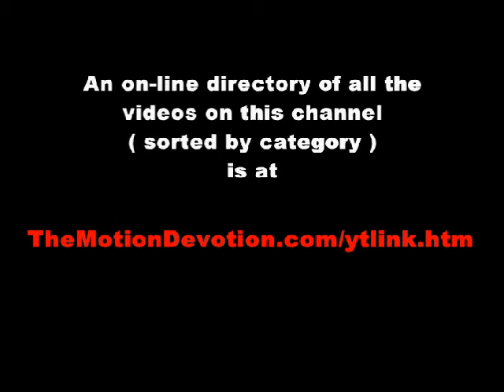1988 - ROBERT JOFFREY dead at age 57 - Chicago TV News w/ BILL KURTIS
Rest in Peace ROBERT JOFFREY

This report was broadcast on March 25, 1988 on WBBM-TV - Channel 2, the CBS outlet in Chicago. The news anchor is Bill Kurtis back in the glory days of his partnership with Walter Jacobson.

ALL of the DANCE clips on this channel can be easily accessed via the listing that you will find

TheMotionDevotion
MISSION STATEMENT: Educate, Entertain, Inspire